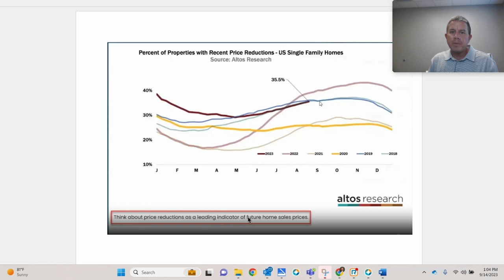Is it TRUE, are HOME PRICES going in the NEGATIVE??